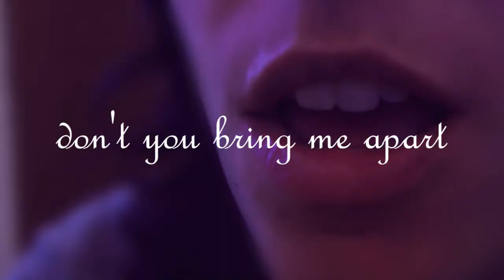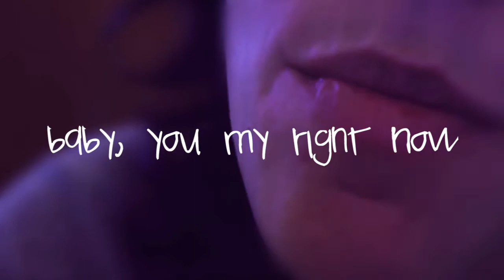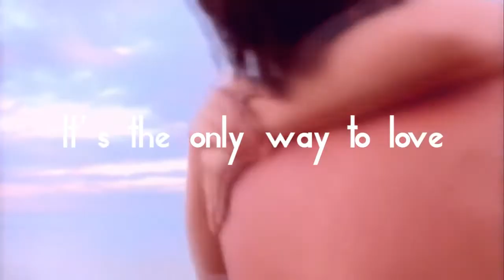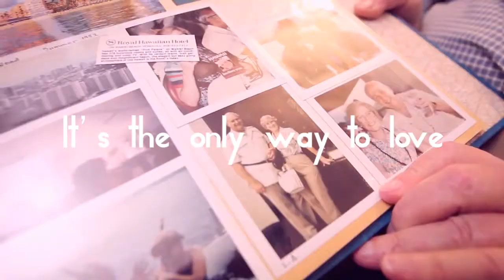Britney Spears - It should be easy (Lyric Video)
"It should be easy" out of Britney Spears' album "Britney Jean".

Copyright RCA Records